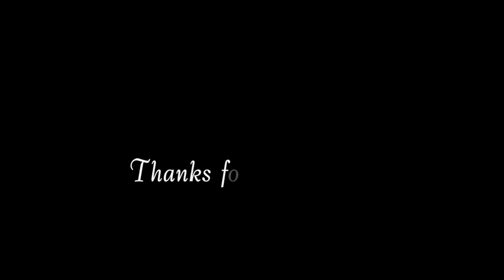2023.04.03 Wata Flow "Hold Me Closer - Acoustic" by Elton John & Britney Spears